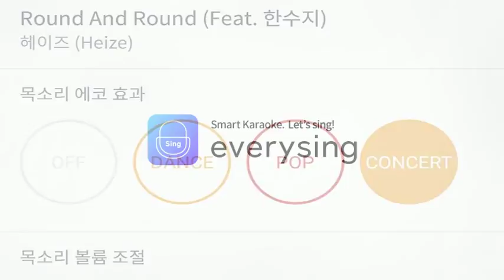[everysing] Round And Round (Feat. 한수지)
Title : Round And Round (Feat. 한수지)

3키업 누창법 싱어 태로미♡

    1. 고퀄리티 반주에 맞추어 무료로 노래를 부를 수 있습니다.
    2. 녹음과 녹화가 가능합니다.
    3. 모바일 기기에 저장한 곡을 ‘My 채널’에 업로드하여 언제 어디서든 내가 부른 노래를 감상할 수 있습니다.
    4. My 채널에 업로드 한 노래를 친구에게 공유할 수 있습니다.
5. 에브리싱 홈페이지 에서도 My 채널 이용이 가능합니다.